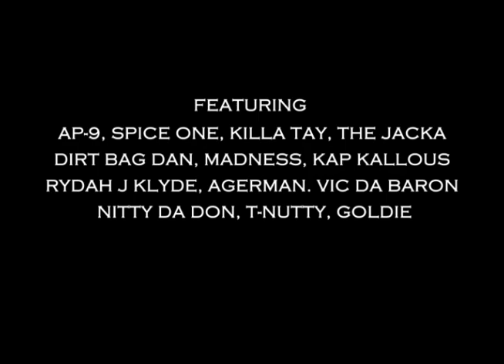RAP IS A JOKE: OKWERDZ PREDICTS FRANK STACKS VS O'SHEA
RAP IS A JOKE. OKWERDZ PREDICTS WHAT MIGHT HAPPEN BETWEEN FRANK STACKS AND OSHEA AT DONT FLOP NEXT MONTH.

NEW FREE ALBUM "ALL JOKES ASIDE" OUT IN MARCH